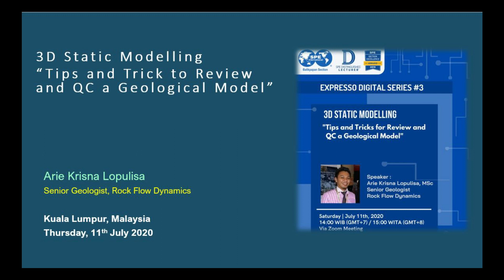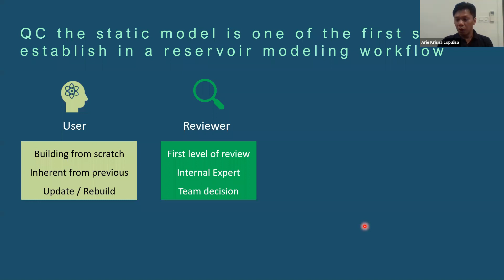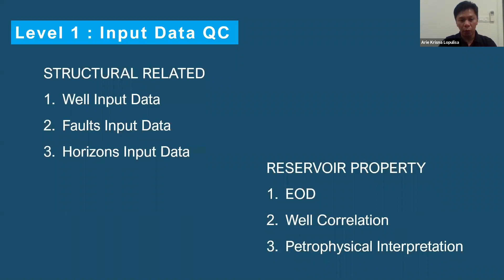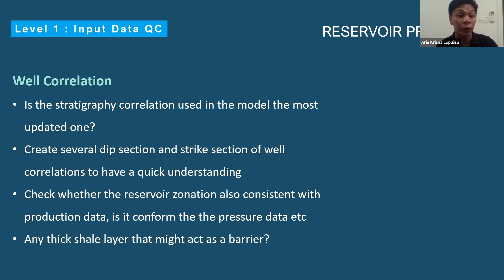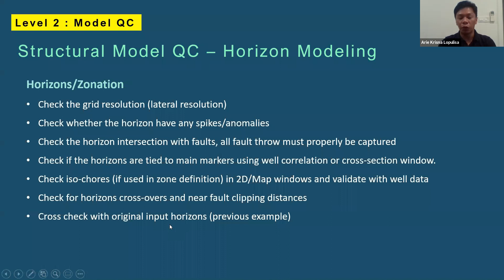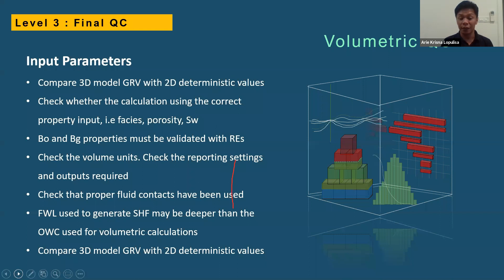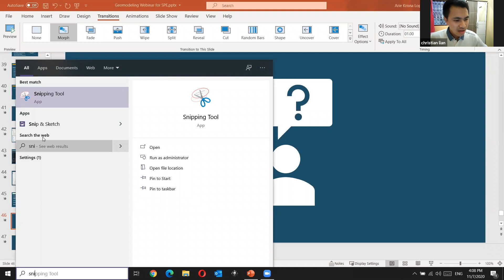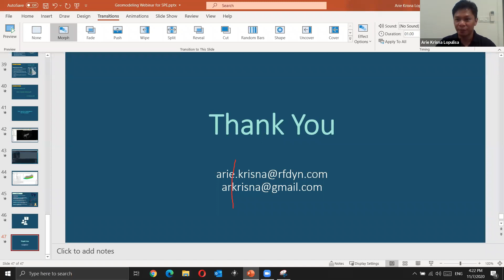Recorded Webinar with SPE Balikpapan "Static Modeling, Tips & Tricks for Review & QC Geology Model"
This is my recorded technical presentation (in English) from one of the webinar series brought by SPE (Society of Petroleum Engineers) Balikpapan Section where I was the guest speaker.

This webinar show practical tips and tricks to QC and review a static geological model in the petroleum upstream industry. It is explained in a  structured manner so it can be followed and applied easily.

It's useful for Geologist, Geophysicist, Petrophysicist, Reservoir Engineer and Subsurface Manager who works with building and providing inputs for a reservoir model. It's also independent on any platform hence can be applied within different technology